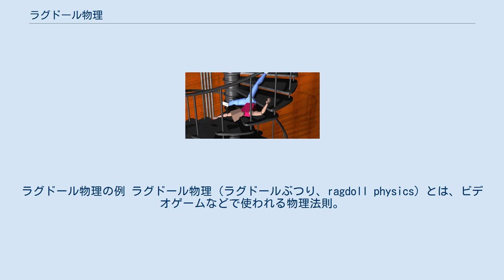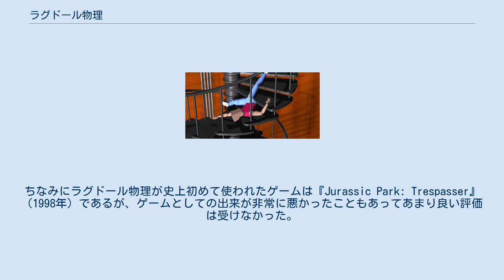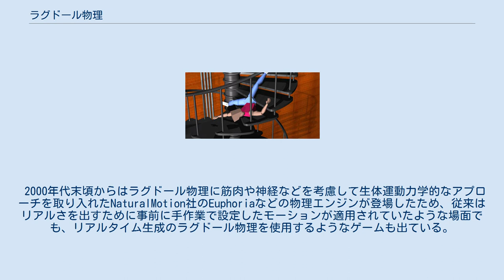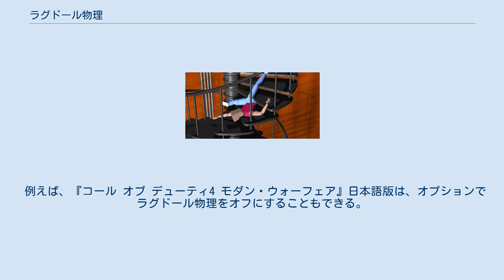ラグドール物理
ラグドール物理の例 ラグドール物理（ラグドールぶつり、ragdoll physics）とは、ビデオゲームなどで使われる物理法則。
 主にビデオゲームにおいて、死亡したり気絶したりしたキャラクターの人体に適用される。
人体をラグドール、すなわちスケルタルアニメーションシステムにおけるボーンに紐付けられ、互いに拘束関係となり動きが制約された剛体の集合とみなす。
ボーンの拘束がラグドールの関節部のモーションに影響し、ある程度リアルな人体らしさが得られる。
 それまでのゲームでは、キャラクターの人体に対して事前に用意されたモーションを適用して動かす程度しかできなかったが、ハードのスペックが向上し、人体に対して限定的ながらもリアルタイムで物理シミュレーションが行なえるようになった。
「ラグドール」とはぬいぐるみの意味で、関節部のみ考慮されて骨格筋は考慮されない人体をぬいぐるみに例えたものであり、関節が変な方向に曲がったりキャラがあらぬ方向に吹っ飛んだりなど、しばしば実際の人体ではありえないコミカルな動きをする。
 格闘ゲームでキャラが倒された時に適用されるのがラグドール物理の解りやすい例である。
ファーストパーソンシューティングの敵キャラで、生きている時は事前に設定されたモーションを適用し、倒されて死体となって地面に崩れ落ちた後はラグドール物理によるモーションに切り替わるのも良くあるパターンである。
レーシングゲームで吹っ飛んだドライバーにラグドール物理が適用される『FlatOut』と言うゲームもある。
ちなみにラグドール物理が史上初めて使われたゲームは『Jurassic Park: Trespasser』（1998年）であるが、ゲームとしての出来が非常に悪かったこともあってあまり良い評価は受けなかった。
 2000年代末頃からはラグドール物理に筋肉や神経などを考慮して生体運動力学的なアプローチを取り入れたNaturalMotion社のEuphoriaなどの物理エンジンが登場したため、従来はリアルさを出すために事前に手作業で設定したモーションが適用されていたような場面でも、リアルタイム生成のラグドール物理を使用するようなゲームも出ている。
この技術は『Grand Theft Auto IV』や『Max Payne 3』などでも使われている。
 コンピュータゲームの中には、特定の国で発売する際、その国のレイティング機関からラグドール物理の削除を求められることがある。
 例えば、F.E.A.R.2など複数のゲームがドイツで販売される際、ソフトウェア事前審査機構から申請を受け、ラグドール物理をカットした。
 また、コンピュータゲームによってはオプションでラグドール物理を使うかどうか切り替えることができる物もある。
 例えば、『コール オブ デューティ4 モダン・ウォーフェア』日本語版は、オプションでラグドール物理をオフにすることもできる。